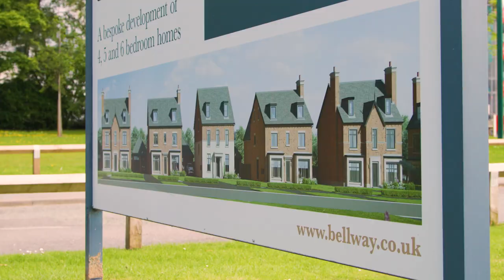Could you plan your career with Cheshire East Council and help create a greener future?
We're launching a recruitment campaign in a bid to fill a number of exciting job opportunities in our planning service.

The campaign is looking to recruit new planning officers who can help to enhance the natural and built environment, preserve local history and protect the borough’s beautiful spaces. All while supporting the council’s ambition to be more open, fair and green.